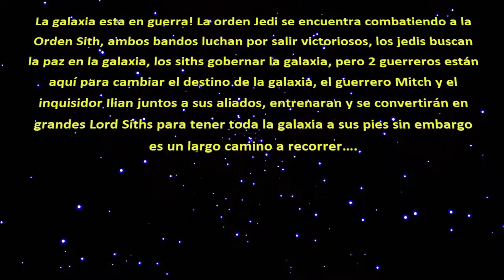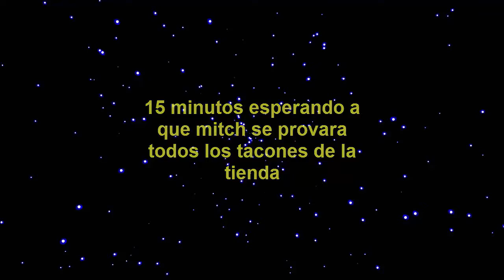Star Wars The Old Republic | Ep 1 Inicio en la oscuridad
Muy buenas a todos! Quien dijo que no podemos unirnos al lado oscuro? La fuerza no nos acompaña, La fuerza nos sirve como sus amos!